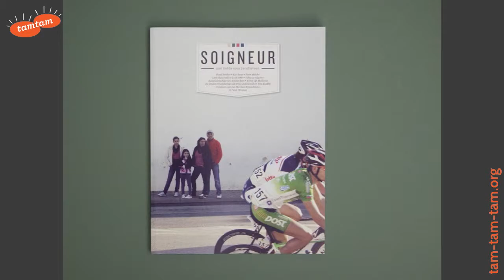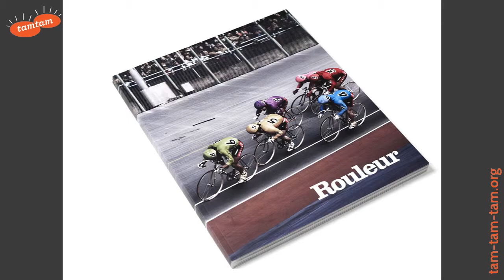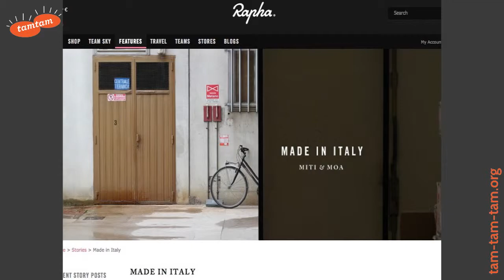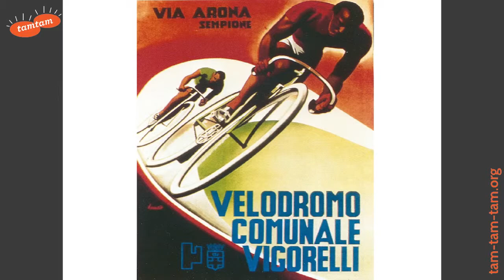L'Abito da Lavoro della Bici e del Ciclista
Giovanni Pesce, Semiologo urbano, interviene al Convegno Inusuale della mostra Abiti dal Lavoro di Tam Tam - 3 luglio 2014, teatro Agorà Triennale di Milano.